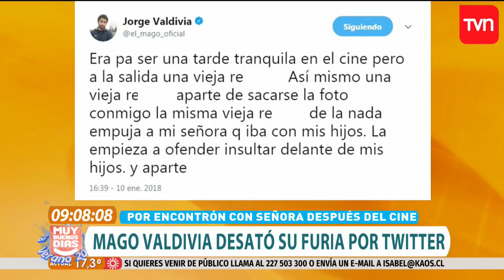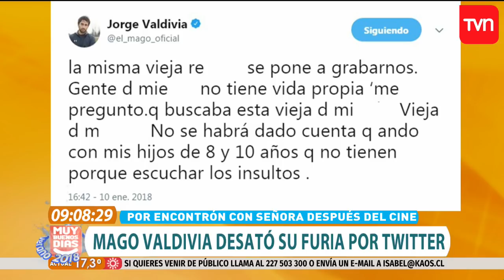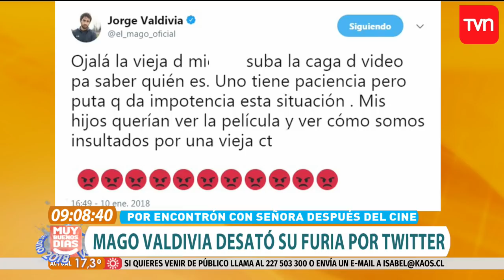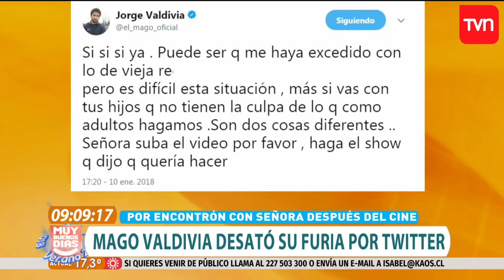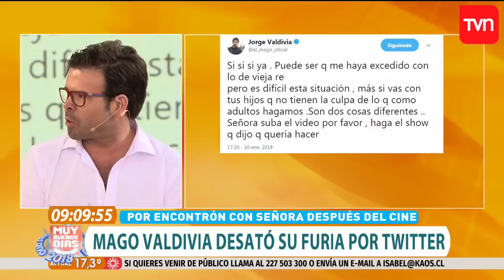Mago Valdivia desató su furia contra mujer que "empujó" a Daniela | Muy buenos días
En una serie de tuits, Jorge Valdivia expresó su furia contra una mujer que habría agredido a Daniela Aránguiz en el cine, donde según el futbolista, esperaban tener una noche tranquila.

¿Chileno en el extranjero?